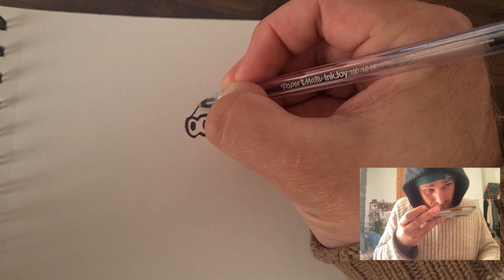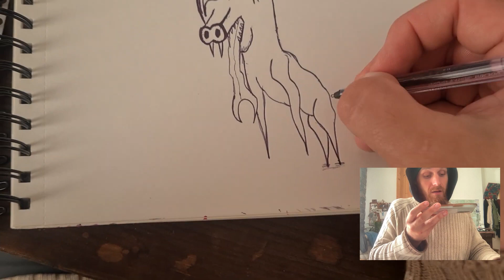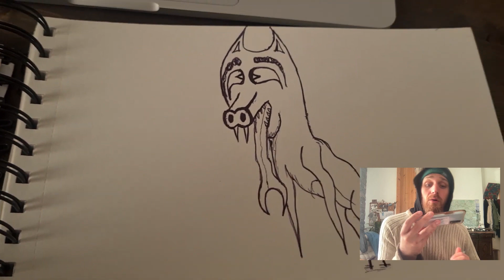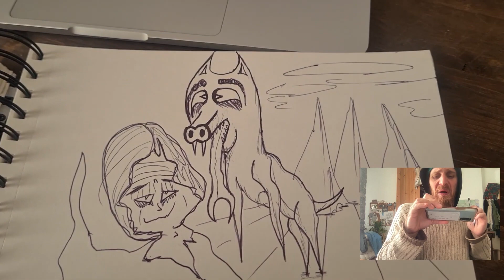Gosh foresaken Heck Hole - Drawing & Talking